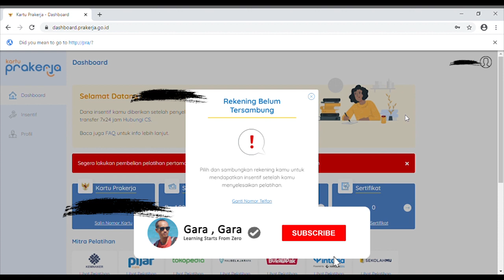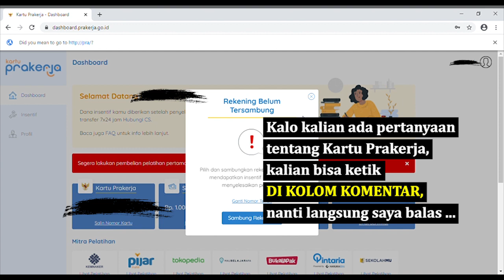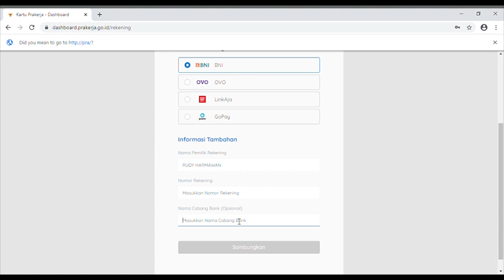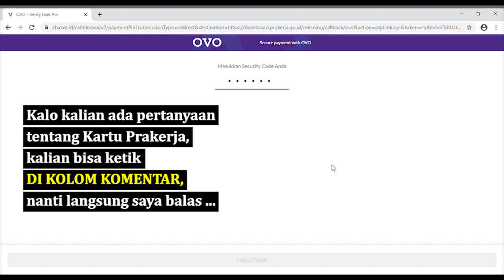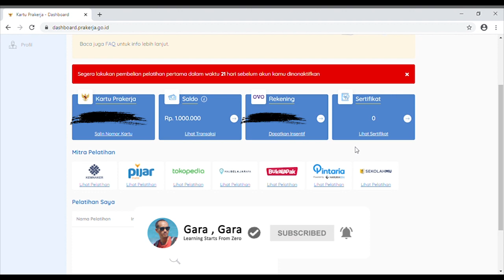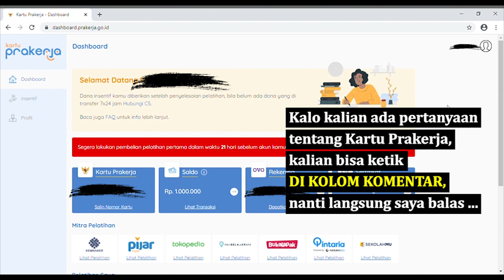Cara Menyambungkan Rekening Prakerja Ke OVO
Menyambungkan rekening prakerja dengan OVO, Link Aja, Gopay maupaun Bank BNI sangatlah mudah. Hanya saya ada beberapak kendala jika data rekening tidak sesuai dengan data kita di prakerja. Dalam video ini saya memberikan tutorial cara menyambungkan rekening prakerja dengan OVO. Perlu dipahami, rekening OVO yang diterima atau bisa menyambung dengan prakerja adalah rekening yang sudah upgrade, namanya OVO PREMIER. Bagi yang belum upgrade saya sarankan segera upgrade sebelum saldo pelatihan 1 juta hangus, karena ada mas aktif saldonya.